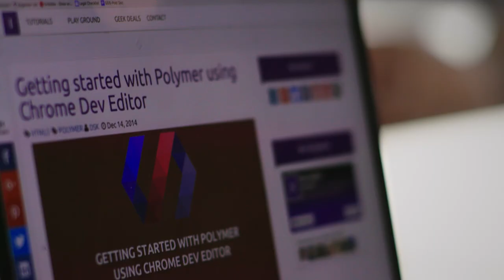Polymer Summit 2016 Highlights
Did you miss the Polymer Summit 2016? If so, journey back to London and discover two days of talks, codelabs and breakout sessions from the Polymer Team, Googlers and other major companies using Polymer.

All the talks from the Polymer Summit can be found